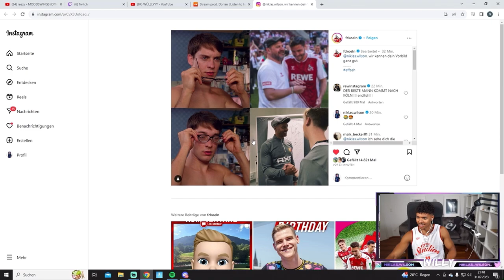Der 1. FC Köln postet Willy auf Insta & Willy ist sprachlos😱👀😳